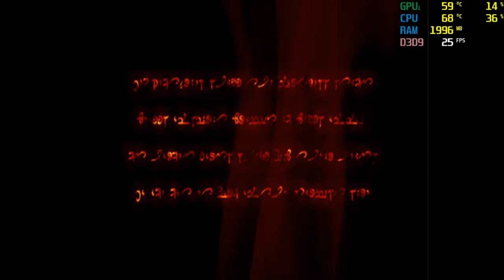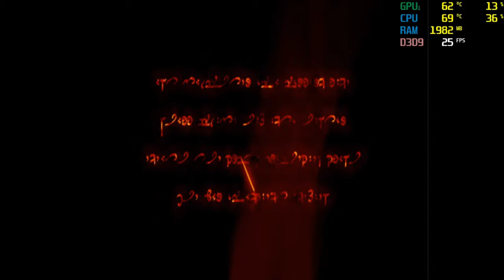dark messiah stealth kill/stealth takedown guide full HD part 1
play dark messiah on dell Inspiron 3443: Geforce gt 840m
I7 5500U 2.4 Ghz turbo boost to 3.0Ghz dual core
4gb RAM
Geforce 840M
500gb WD HDD
RECORDED with XBOX.
using MSI Afterburner to show fps

25:11 26:58 27:30 34:37 42:34 44:08 best combo

I'd be very thankfull